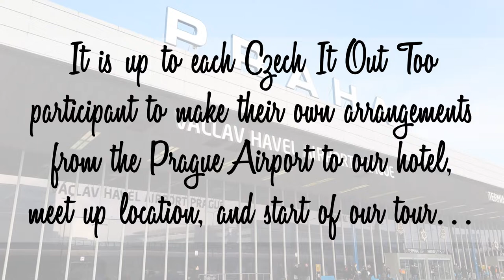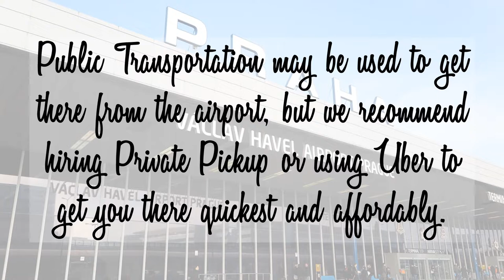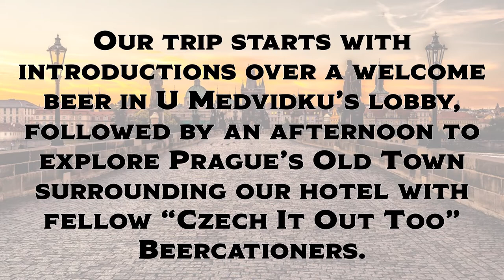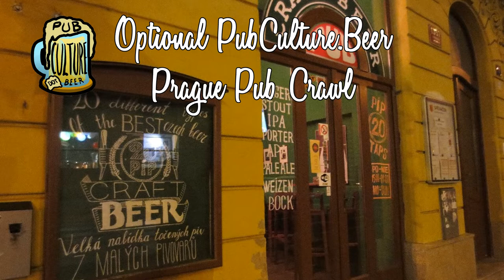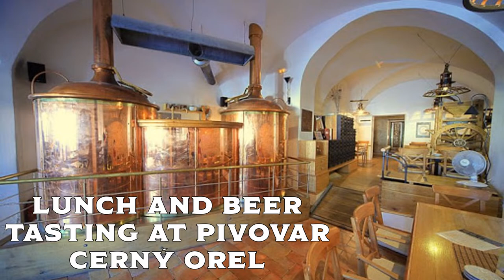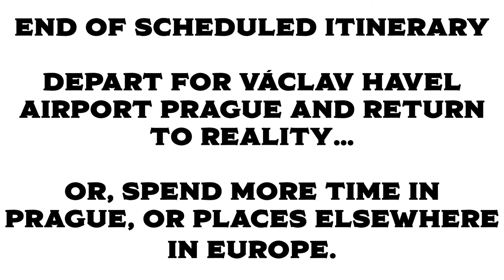Czech It Out Too - Exploring the Beer of the Czech Republic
With the overwhelmingly positive response to the 2019 "Czech It Out" tour with Tom Becka and Jeffrey Koterba, Pub Culture Beercations is proud to present “Czech It Out Too", October 7-18, 2022, for an 11-night trip again beercationing across the Czech Republic... so if you missed our first "Czech It Out" tour and wished you hadn't, now's your chance to "Czech It Out Too"!